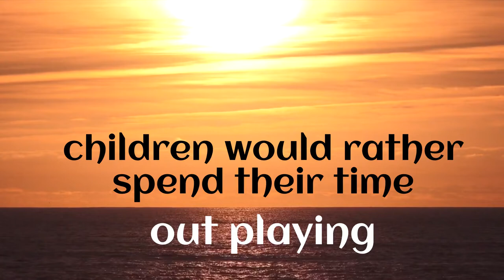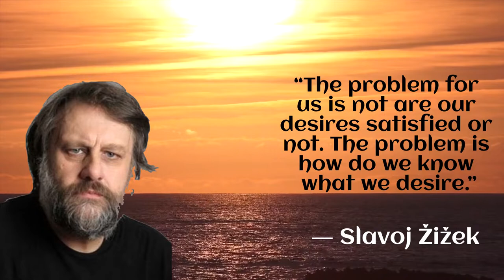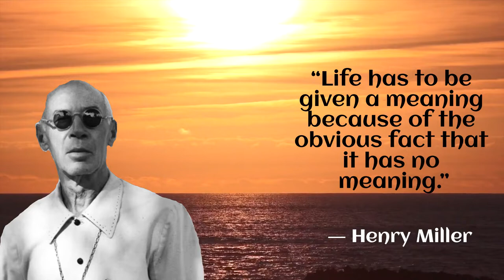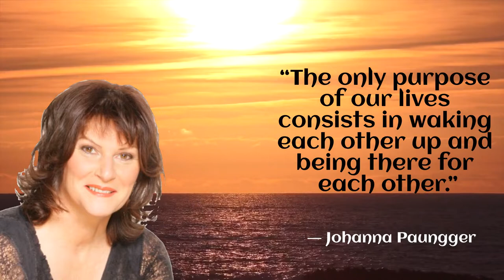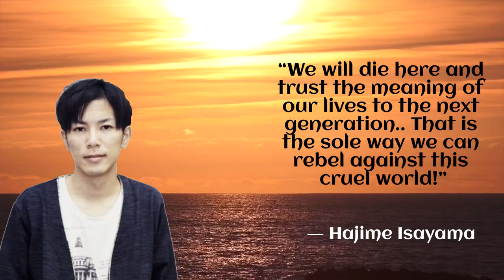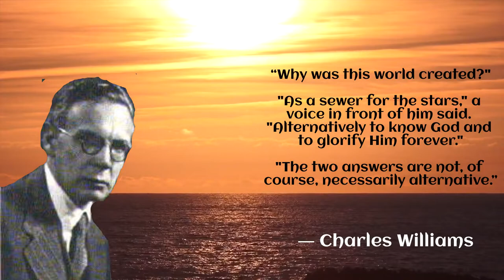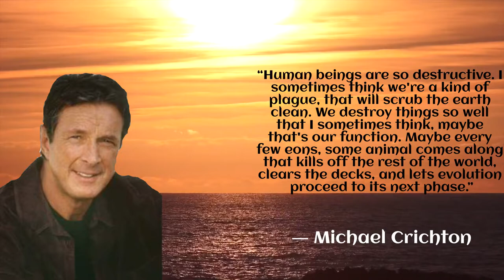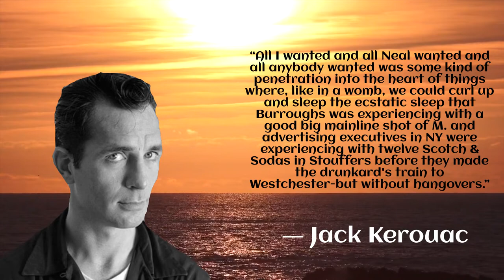Brilliant Minds Answer...What is the Meaning of Life?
Previously titled What is the Meaning of Life or the Meaning of Life Part 1

The question in the back of everyone's mind...

What is our purpose on earth?

What is the origin of life?

How can we be happy?

What are we here for?

If you are searching... Here is where Brilliant Minds Answer...What is the Meaning of Life?

What is the nature of life?

It's always there...always...What is the meaning of life?

What is the nature of reality?

What is the purpose of one's life?

Purpose...Yes...Purpose is Great...

But what is the meaning of life?

What is the significance of life?

What is meaningful and valuable in life?

What is the value of life?

What is the reason to live?

What are we living for?

Why are you reading this right now?

Welcome to the Meaning of Life, where we share pearls of wisdom for you to ponder...

The follow thought leaders have contributed to this episode:

Robert Bear, Albert Camus, Isak Dinesen, Michael Crichton, Bangambiki Habyarimana, Joseph Campbell, Roy T. Bennett, Jess C. Scott, Johann Wolfgang von Goethe, Amit Ray,  Mark Haddon, Anaïs Nin, Raymond E. Feist, Viktor Frankl, Robert Louis Stevenson, Slavoj Žižek, Kurt Vonnegut, W. Somerset Maugham, Hermann Hesse, Henry Miller, Eckhart Tolle, Douglas Adams, Ivan Goncharov, Gabriel Bá, Charles M. Schulz, Richelle E. Goodrich, Brent Weeks, Victor Frankl, Stephen King, Dalai Lama, Johann Gottfried Herder, Johanna Paungger, Welwyn Wilton Katz, Sophia Kinsella, Muriel Barbery, Criss Jami, Jamie Magee, Max Lucado, Yuval Noah Harari, Anne Rice, Pliny the Elder, Janosch, Agatha Christie, Eric Micha'el Leventhal, Terry Pratchett, Charles Augustin Sainte-Beuve, Hajime Isayama, Andrei Platonov, Alan Wilson Watts, Gautama Buddha, Dan Simmons, Durian Sukegawa, Ken Robinson, Tom Butler-Bowdon, Lawrence Durrell, Charles Williams, Mira Grant, Fyodor Dostoyevsky, Anthony de Mello, Alberto Caeiro, Robert McKee, Stephen Jenkinson, Jim Carrey, Jack Kerouac, and Elon Musk.

What is the Meaning of Life?  or The Meaning of Life or Part 1 is the beginning of a journey, one we invite you to be a part of.

Clip used from

Elon Musk talks Twitter, Tesla and how his brain works — live at TED2022